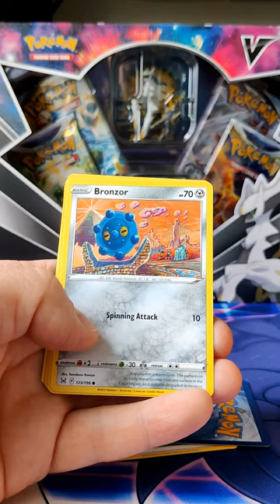Pokémon Pack 34 - Lost Origins Box 1-34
Lets build a collection by opening a pack a day. You know how smokers are addicted and spend a lot of money on their habit? This is basically the same thing.